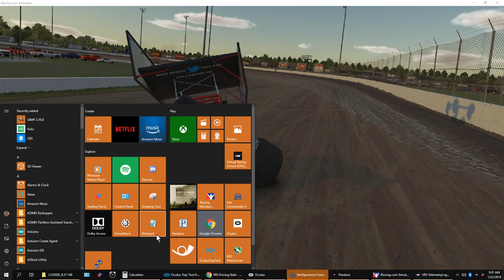Jack Hewitt's response to Chad Knaus on iRacing